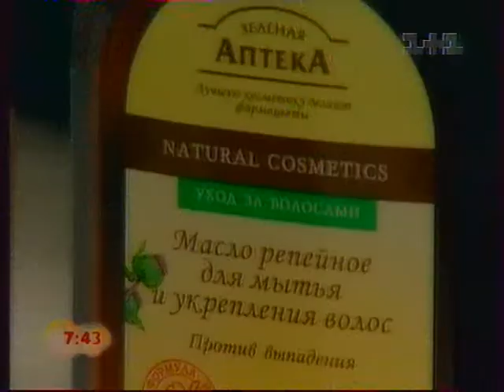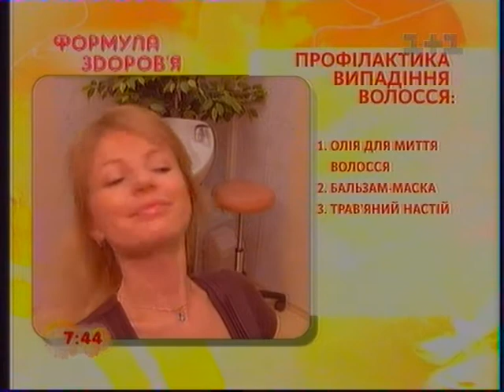Алопеция: выпадение волос или облысение? Профилактика и лечение (Киев): 067-992-40-62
Алопеция. Выпадение волос. Облысение. Профилактика и лечение алопеции (выпадение волос, облысение) по методу доктора Скачко Бориса (Киев): 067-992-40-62
Профилактика и лечение алопеции (выпадение волос, облысение) это очищение крови, очищение организма, улучшение работы почек. Выпадение волос начинается тогда, когда токсины любого происхождения нарушают питание волосяного фолликула. И продолжительность жизни волоса с 2-3 лет сокращается до 2-3 месяцев. Когда восстановление волосяного покрова отстает, простое выпадение волос заменяется на очаговое облысение, а затем и тотальное облысение.
Когда нарушается питание волос, изменяется внешний вид волоса - плохая работа печени. Волосы секутся, тускнеют и т.п. Возможно, одновременно присутствует угревая сыпь
Как проводить профилактику и лечение аллопеции, остановить выпадение волос, улучшить внешний вид волос народными средствами и методами знает врач.
Фитотерапевт, диетолог, доктор Скачко Борис, Киев, Украина

Чтобы правильно провести лечение народными средствами по методу доктора Скачко Бориса (Украина, Киев), рекомендую пройти консультацию или записаться на обучение в школе доктора Скачко Бориса:

Первый курс обучения - школа правильного здорового питания
Второй курс обучения - школа здорового образа жизни
Третий курс обучения - школа здоровья или лечение народными средствами
Четвертый курс - школа здравого смысла или сам себе не навреди